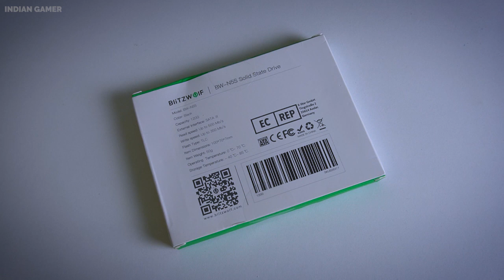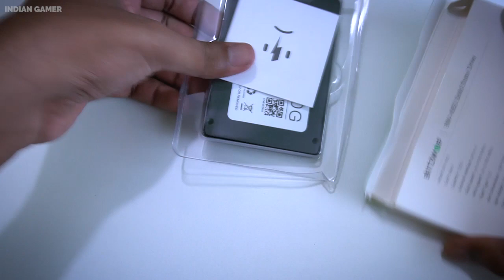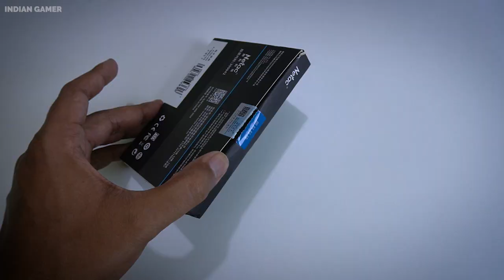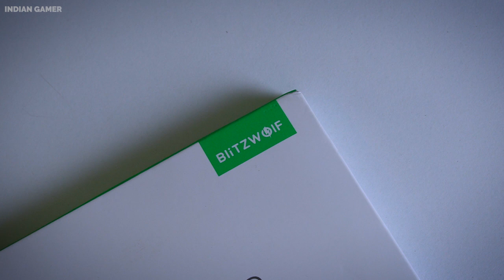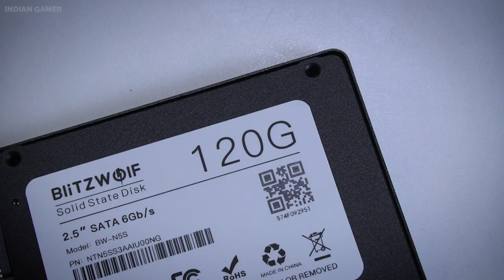ULTRA CHEAP SSD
BlitzWolf Solid State Disk Hard Drive is sold out

xxxxxxxxxxxxxxxxxxxxxxxxxxxxxxxxxxxxxxxxxxxxxxxxxxxxxxxxxxx

Together we explore what should you buy so that you can play games smoothly at an ultra-low-cost. Also, we discuss not only gaming but how to make a career from your gaming PC and earn money.

xxxxxxxxxxxxxxxxxxxxxxxxxxxxxxxxxxxxxxxxxxxxxxxxxxxxxxxxxxx

xxxxxxxxxxxxxxxxxxxxxxxxxxxxxxxxxxxxxxxxxxxxxxxxxxxxxxxxxx

xxxxxxxxxxxxxxxxxxxxxxxxxxxxxxxxxxxxxxxxxxxxxxxxxxxxxxxxxxx

xxxxxxxxxxxxxxxxxxxxxxxxxxxxxxxxxxxxxxxxxxxxxxxxxxxxxxxxxxx

\\\|||\\\|||\\\ \\\|||\\\|||\\\ INDIAN GAMER \\\|||\\\||| |||\\\|||\\\